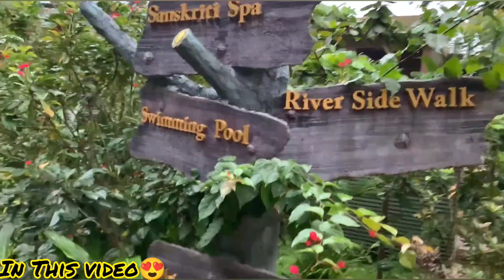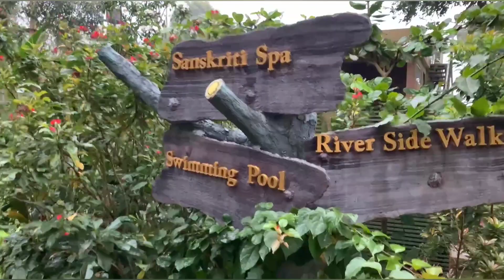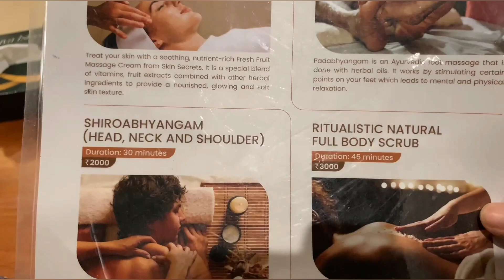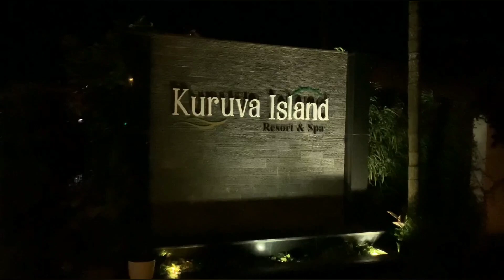🌈Adventurous Island Resort in Kerala♥️ LUXURY Rooms🔥OOTY of Kerala👌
Kuruva Island Resort and Spa
Palvelicham , Bavali, Post, Mananthavady, Kerala 670646